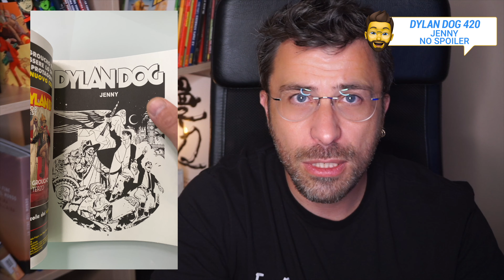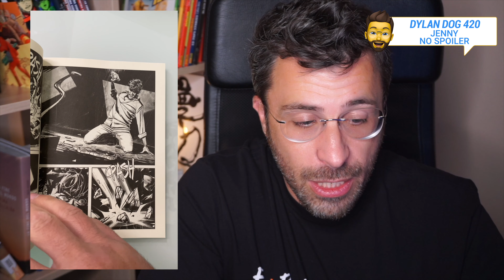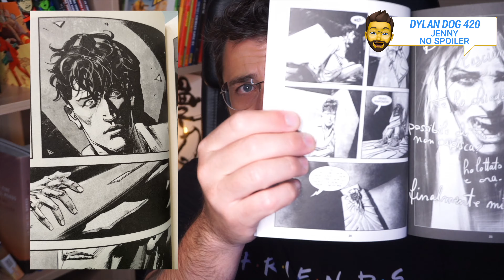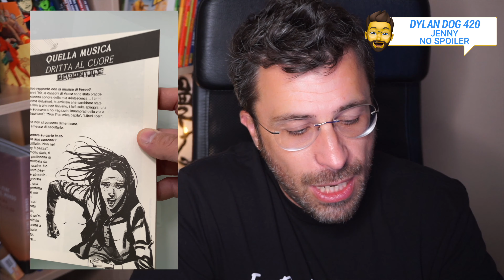MA CHE STORIA È?!?! Dylan Dog "JENNY" n.420 | NO SPOILER | lucadeejay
Cari Lettori💬, finisce il ciclo di Vasco Rossi con questa storia basata su "Jenny la Pazza".
A Barbara Baraldi e Davide Furiò la difficilissima prova di trasporre la canzone meno conosciuta delle tre e, forse, la più profonda e significativa.
Salutiamo Gigi Cavenago che firma la sua ultima (quarta di) copertina... io gli avrei fatto fare almeno un altro volume, ma tant'è.
Voi come lo avete trovato? Vi leggo nei commenti. Ciao Belli!